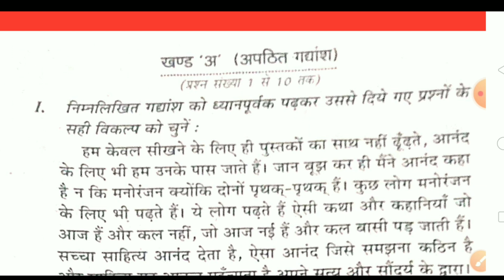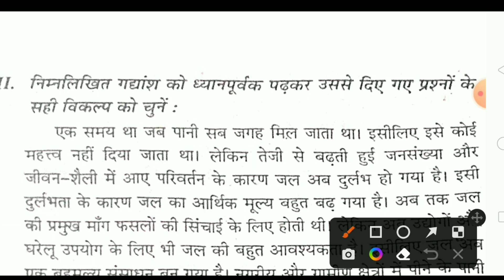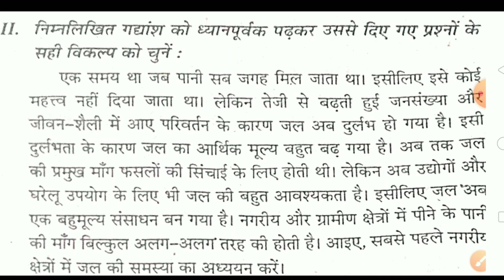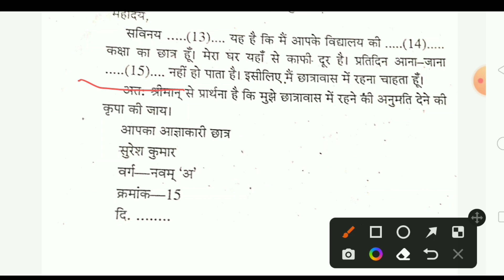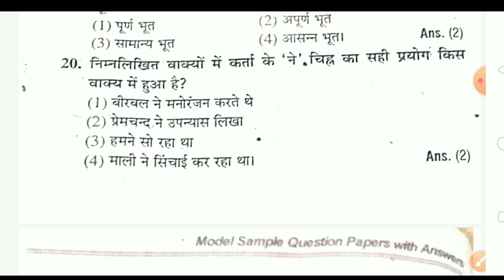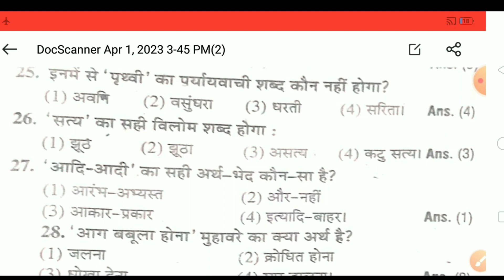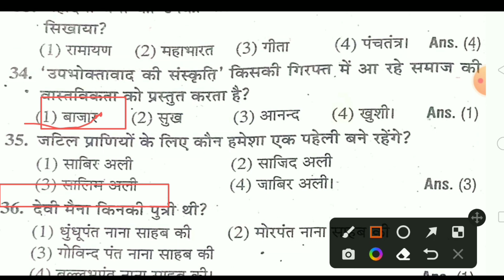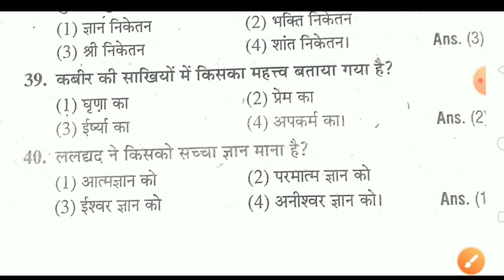hindi ka question paper class 9 | 11 april ka question class 9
Your quarries 👇

hindi ka question paper class 9th
hindi ka question paper class 9
hindi ka sample paper class 9 2022
hindi ka sample paper class 9
hindi ka sample paper class 9 2022 term 2
hindi ka sample paper class 9 2023
hindi ka model paper 2023 class 9, hindi ka question paper 2023 class 9, hindi ka sample paper 9th class 2023, hindi ka sample paper class 9 2022 term 1, hindi ka sample paper class 9 2023
2022
2022 term 2
2023
2022 term 1
hindi ka sample paper 9th class
2023
hindi ka question paper 2023
class 9
hindi ka model paper 2023 class 9
9 class ka hindi ka question paper,9 class ka hindi a objective question answer,class 9 ka model paper 2023,class 9 ka objective question,class 9 hindi model paper 2023
9 class ka hindi ka question paper,9 class ka hindi a objective question answer,class 9 ka model paper 2023,class 9 ka objective question,class 9 hindi model paper 2023
class 9 ka hindi
9 class ka hindi
class 9 ka hindi b ka model set
class 9 ka hindi a ka model paper,9 class ka hindi ka model paper 2023,hindi question paper 2023 class 9
Class 9 annual exam 2023 question paper hindi
11 april hindi a objective question answer
11april ka question paper class 9
Hindi ka question
Only ncert by ram